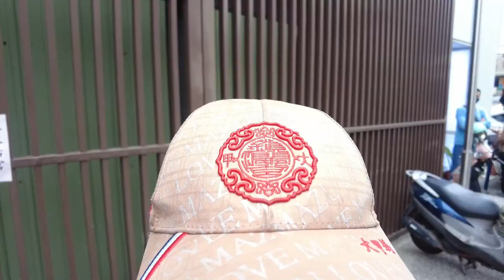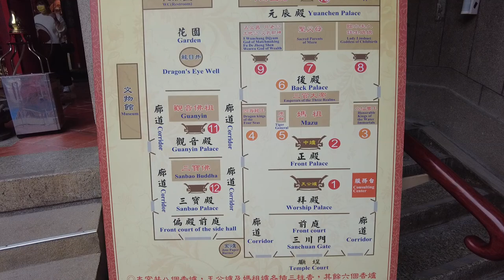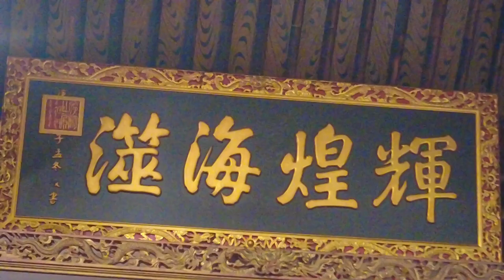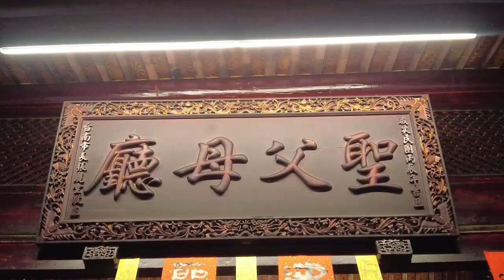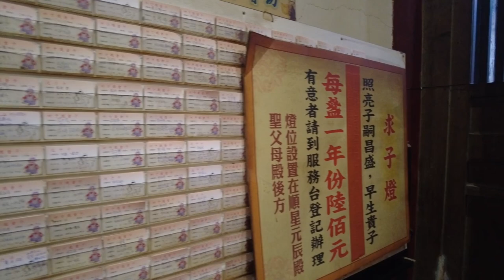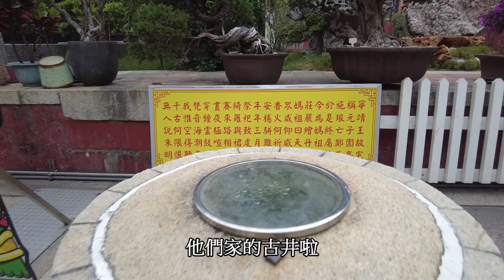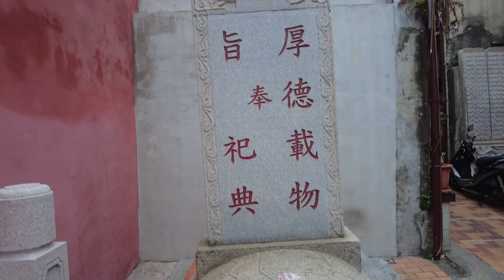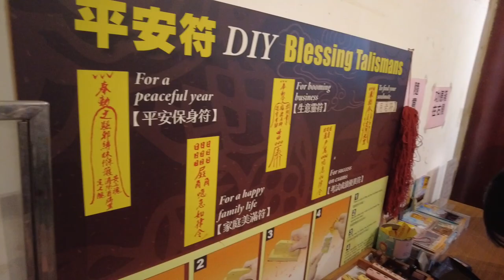【介紹你好廟】EP5 祀典大天后宮｜官制的媽祖廟｜媽祖在這裡升官？｜皇帝御賜匾額｜平台紀略碑｜先楓行腳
來台南祀典大天后宮拜拜吧！
祀典大天后宮是很有歷史軌跡的宮廟。原本為寧靖王輔朱術桂的府宅，而後清朝派施琅攻打台灣，佔領澎湖後，寧靖王決定殉國自縊，並捨宅為廟，即大天后宮的前身。

施琅攻克台灣後，鄭成功之子鄭克塽也是在此受降。所以廟裡有平臺紀略碑。後施琅推崇媽祖信仰，啟奏康熙皇帝，將天妃媽祖加封為天后，並改名大天后宮改制官廟，爾後列入春秋制祭，所以有[祀典]二字。故祀典大天后宮也是第一個官方建立的媽祖廟喔。

前後共有6個皇帝賜贈匾額，超有歷史感。
前去時剛好遇上熱鬧，剪片時才知道府城在送天師XD
難怪巧遇玉皇宮的張府天師阿!!
拜媽祖贈送陣頭表演給你看，宋江陣好厲害。

先楓介紹你好廟，跟著我來朝拜吧!